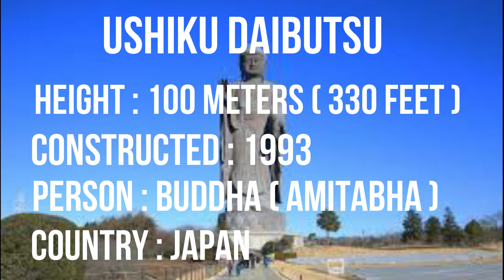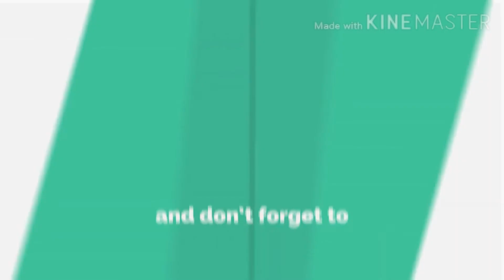TOP 10 TALLEST STATUES IN THE WORLD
This video contains about the tallest statues in the world based on thier heights , year of construction , which person's statue and located country .